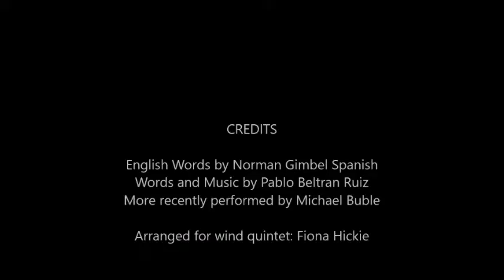Sway (Quien Sera)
A Spanish piece by Pablo Beltran Ruiz, also performed by Michael Buble. This arrangement is for wind quintet: Flute, Oboe, Clarinet, French horn and Bassoon

Image: Lisette Lebaillif, off Wiki